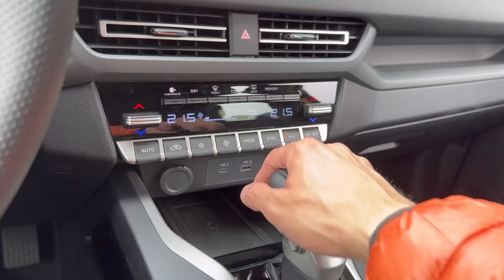MITSUBISHI OUTLANDER SPORT 2025. Una SUV que vale la pena